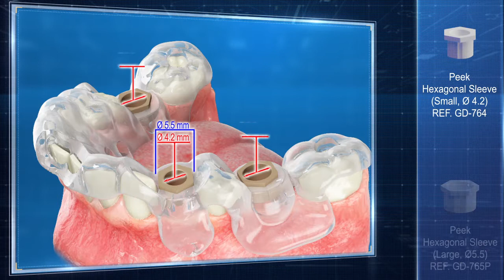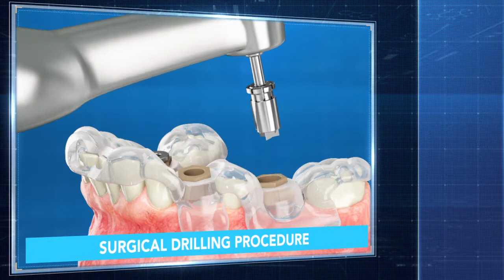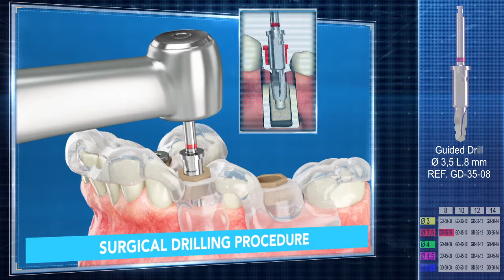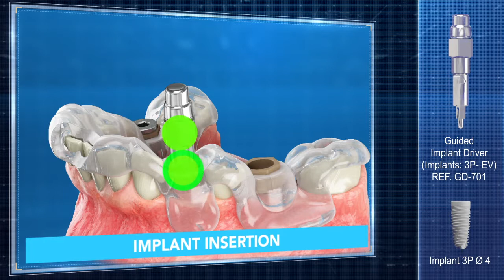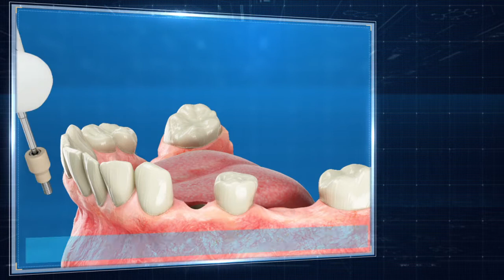Chirurgia Guidata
B&B Dental Azienda leader nella produzione di impianti dentali presenta la Chirurgia Guidata; la nuova e più che mai attuale frontiera nel campo dentale.
Una svolta epocale nel mondo della odontoiatria.